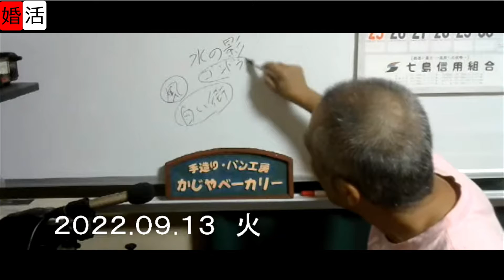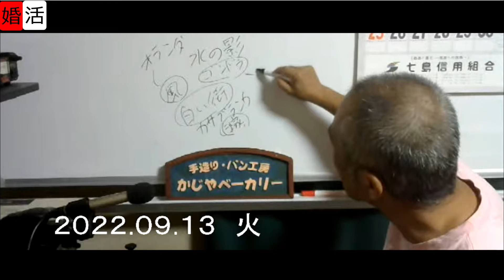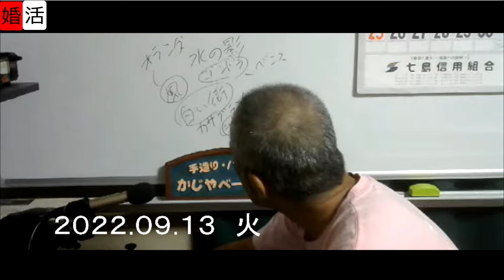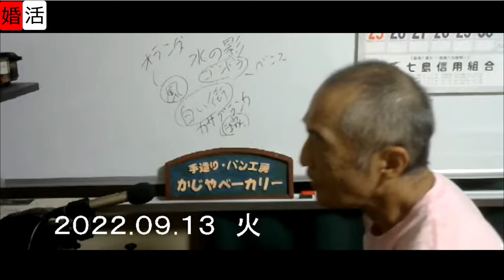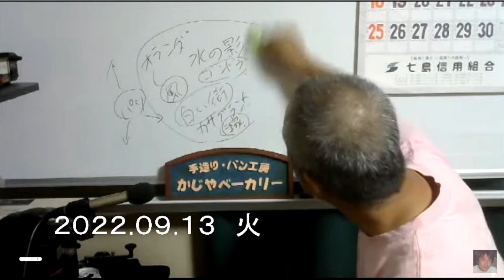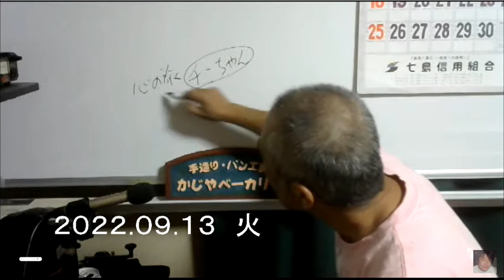ダメ犬のANN 2022.09.13 火